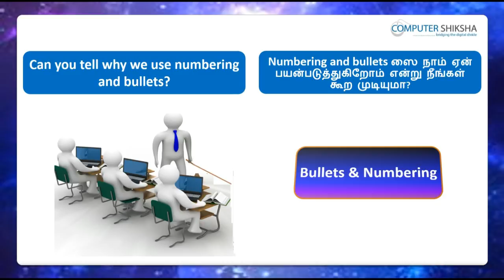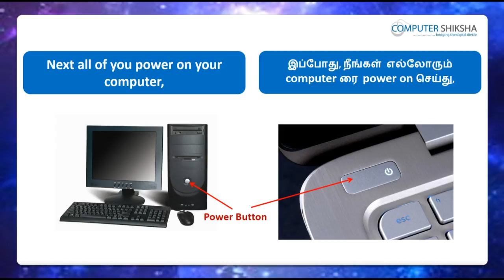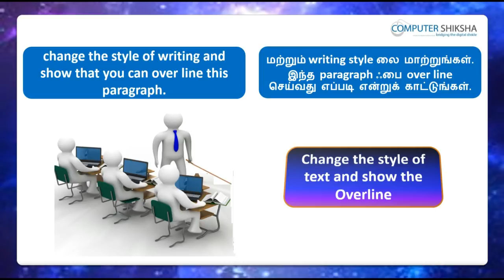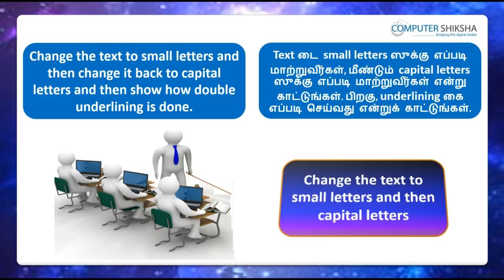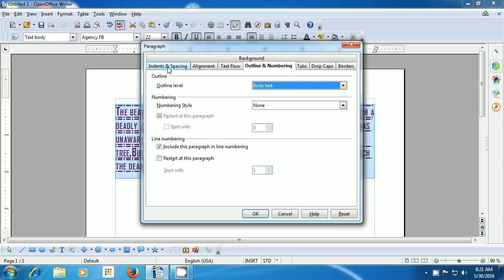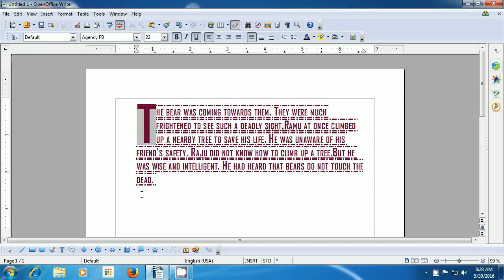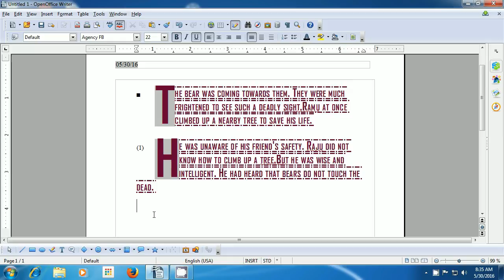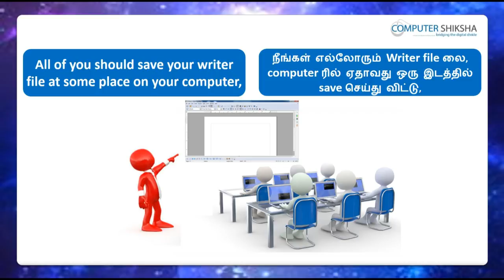Class 8 Open Office Writer 2 - Learn computers - Computer Education Online & Free (In Tamil)